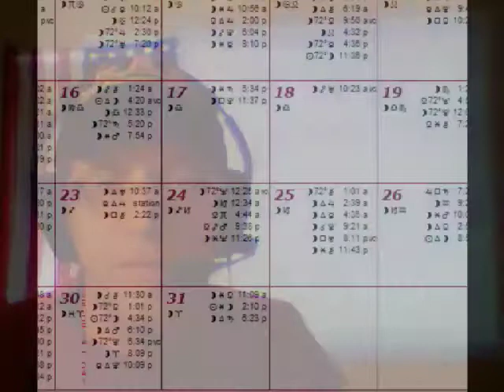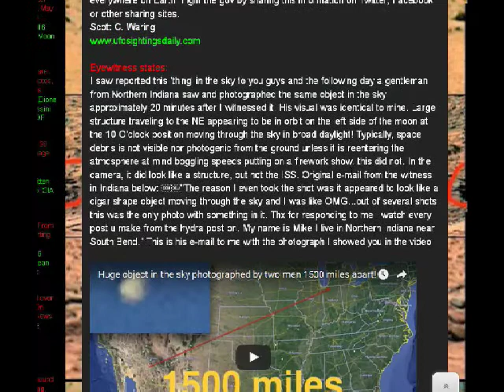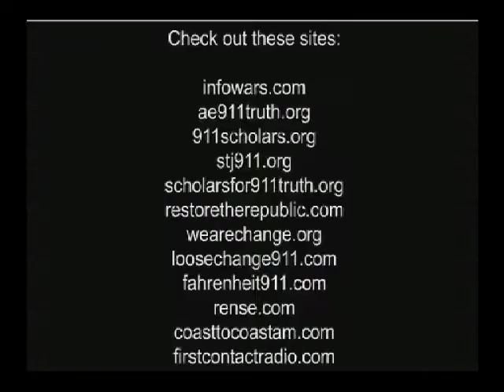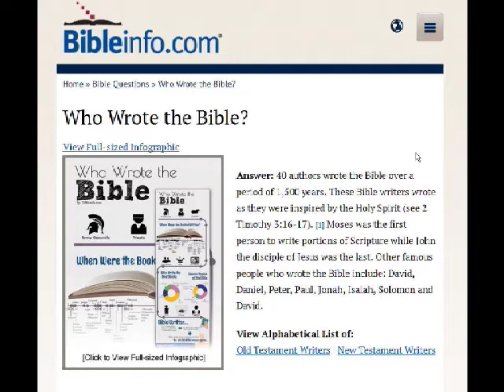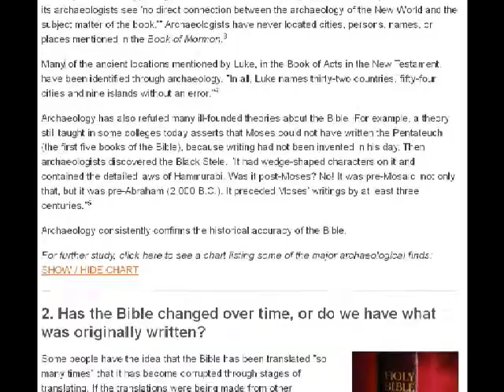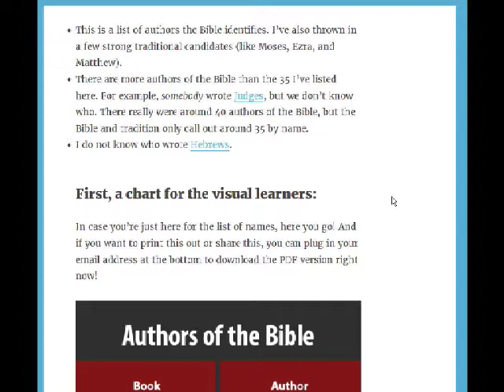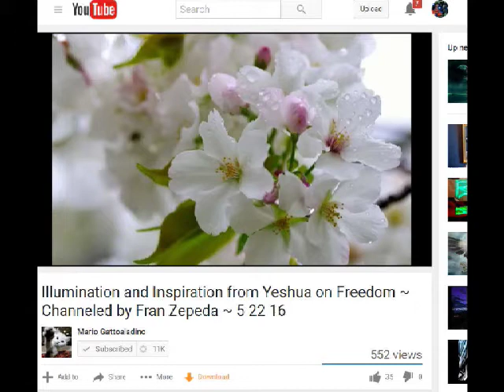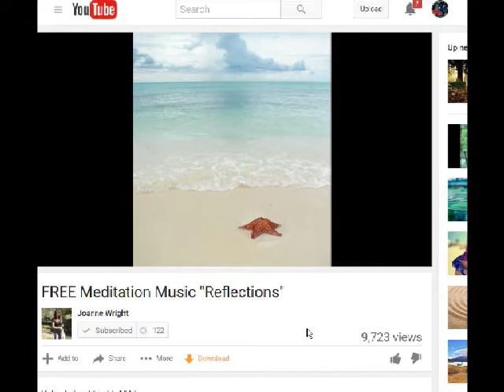First Contact Radio 5/24/16 - Cosmic Weather, UFOs, Holy Bible, Daily Meditation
COSMIC WEATHER
Moon Cat Astrology

This Week’s Sky at a Glance, May 20 – 28

UFO News
Huge UFO in the sky photographed by two men 1500 miles apart! May 2016

Black UFO Moving Slowly Over East London May 19 2016

A Man In Washington Reports Military Helicopter Escorting A UFO

Millennium Falcon Found Near Moon Watching Apollo 11 Astronauts

Conspiracy Theorists Claim UFO Prevents Huge Impact Of A Meteor To Earth

Daily Stories
Bible

Did the Holy Spirit inspire the Bible's authors to write without any errors?